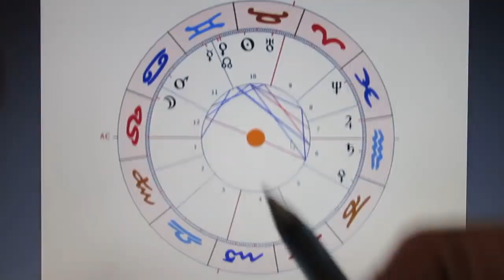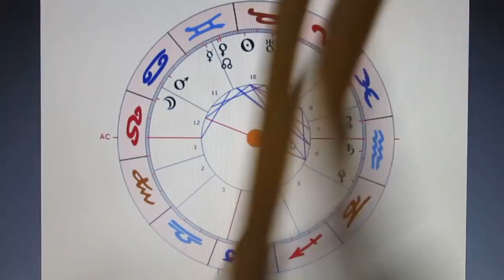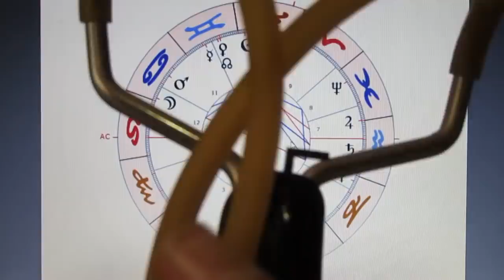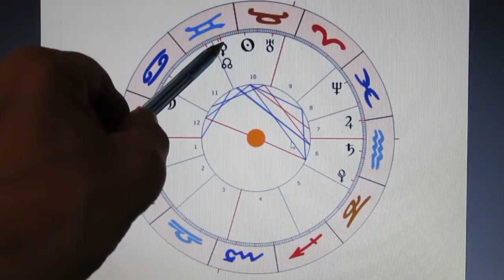5/5 - SO-120-PL - 17.05.2021 - ANGEKOMMEN!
Mit jeder noch so kleinen internetfreien Aktion, gewinnst Du ein kleines Stück Freiheit zurück. Wenn Du dann noch dabei FREUDE hast, bist Du "ANGEKOMMEN"!